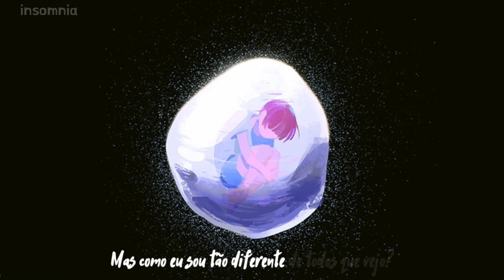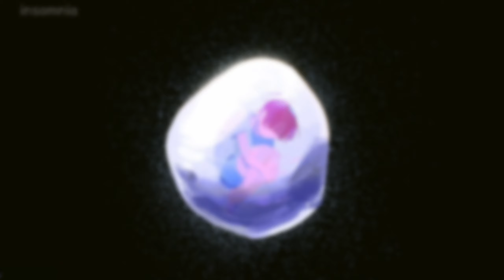Hayd - Changes (legendado)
• Edição, tradução e legenda por Insomnia

• Letra

I've been going through the motions
Learning how to pretend
That everything is perfect
And I've been sinking in an ocean
Drowning but I'm silent
Yet everyone thinks I'm afloat

I'm running through mazes, mazes
Maybe it's just a phase but regardless
I'm flipping the pages, pages

But I swear I'm the same
Could you show me some patience
Could you show me some mercy
If I start to stray?

I've been chasing aftеr feelings
Most of which are fleeting
I still feel empty
And I've been trying hard to fit in
But how comе I'm so different
From everyone I see?

Trying to fight the seasons
Trying to find my meaning
Maybe there's a reason
Why I'm going through these changes

• Insomnia